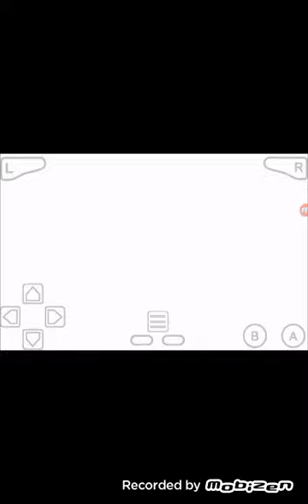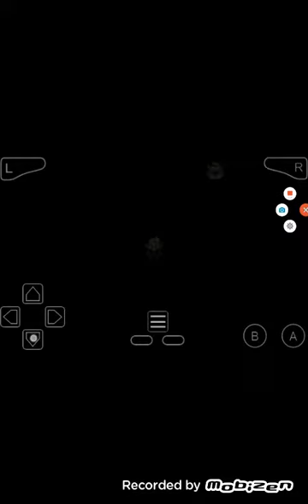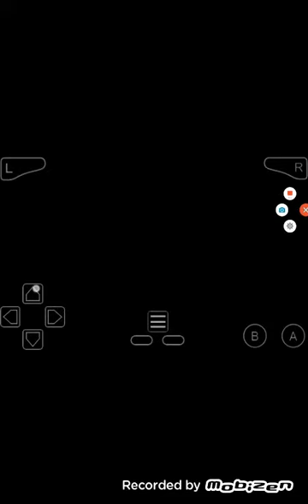Pokemon delta emerald nuzlocke part 1